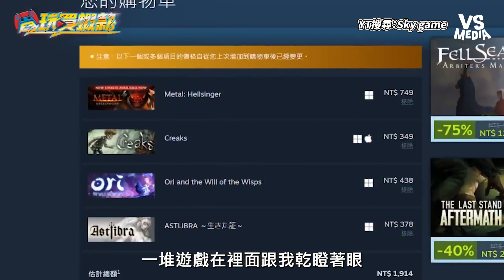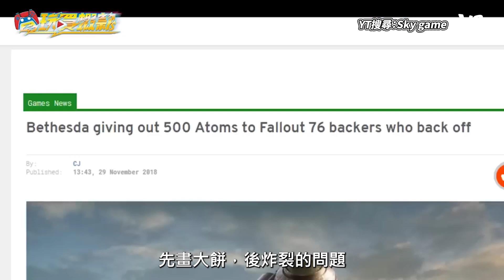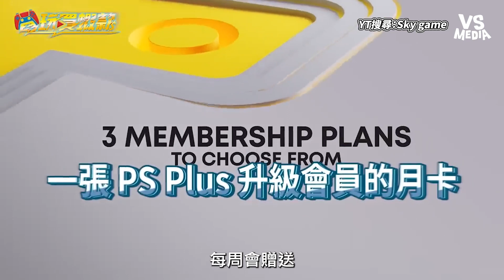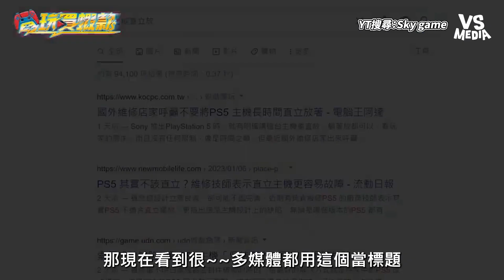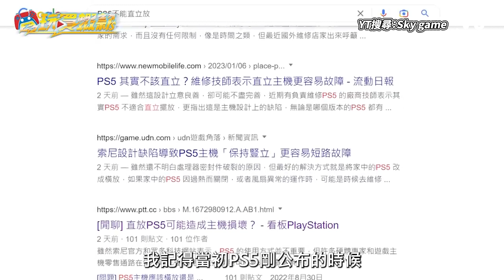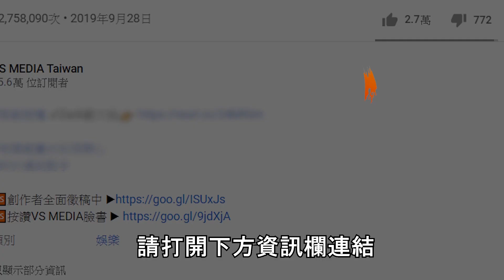網傳PS5千萬別直的放！？直放會壞掉傳聞究竟是真是假？｜VS MEDIAｘ@Sky_game